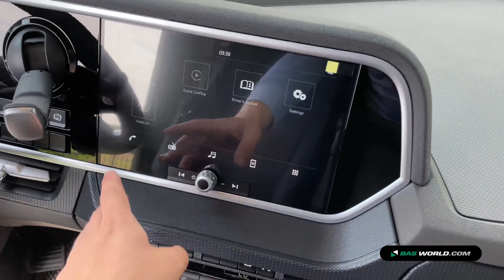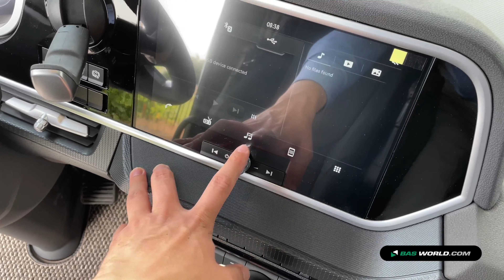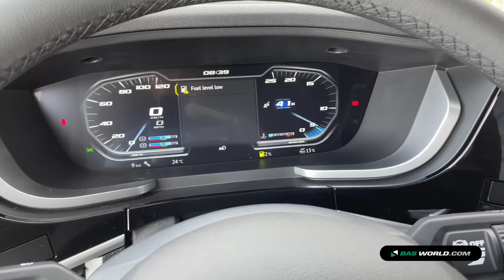70217131 DAF XG